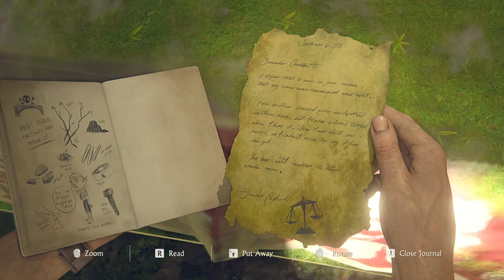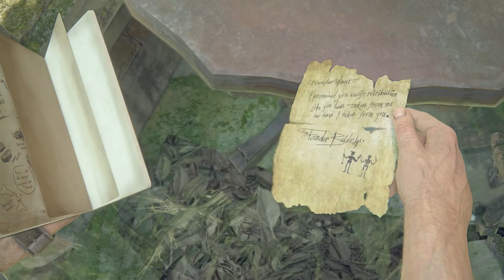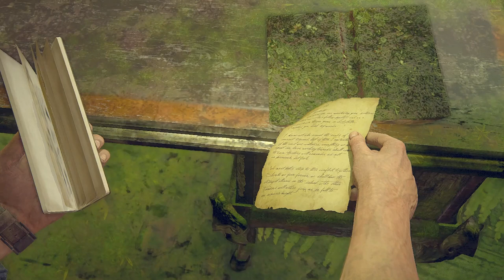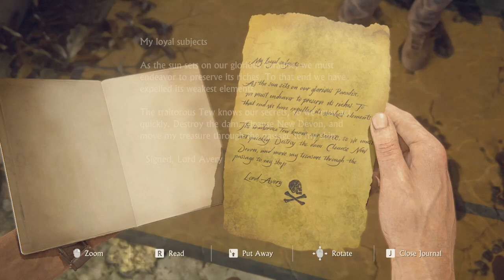Uncharted 4: A Thief's End - Chapter 18 - New Devon |Nathan Drake|Sam Drake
Uncharted 4: A Thief's End - Chapter 18 - New Devon

Thrown back into the dangerous underworld he'd tried to leave behind, Nathan Drake must decide what he's willing to sacrifice to save the ones he loves.

|Gaming Frames|